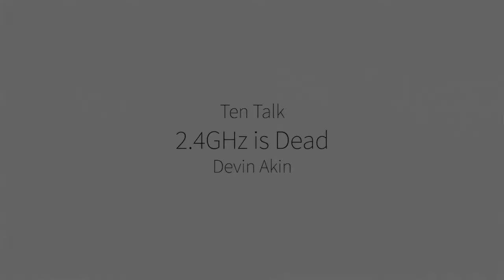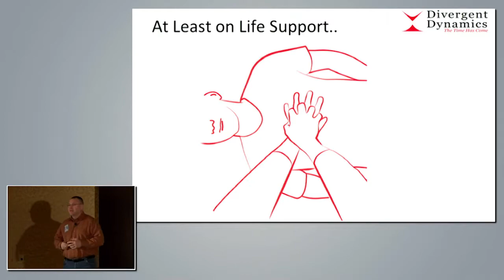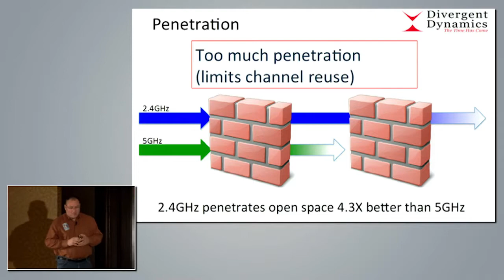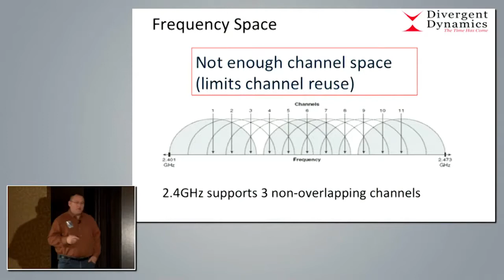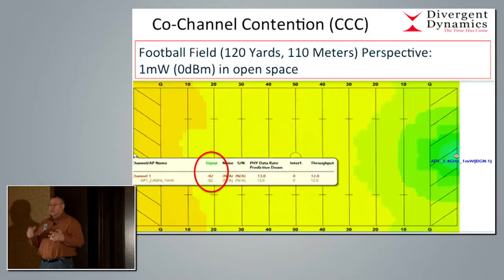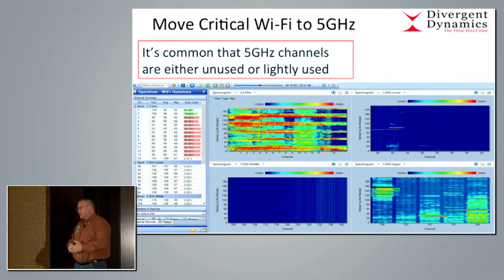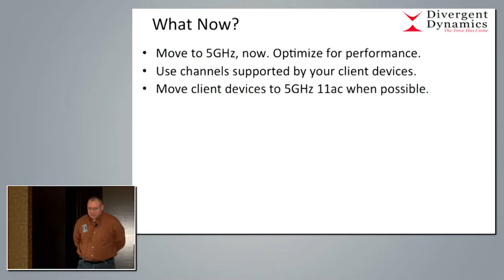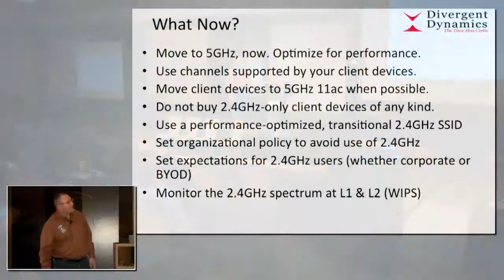2.4GHz is Dead | Devin Akin | WLPC US Dallas 2015